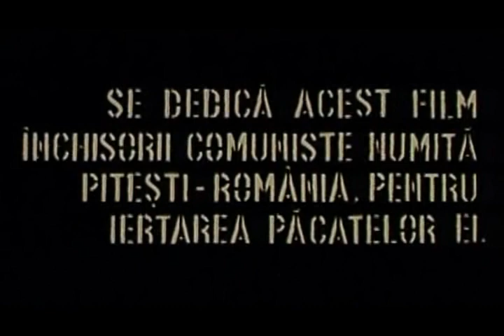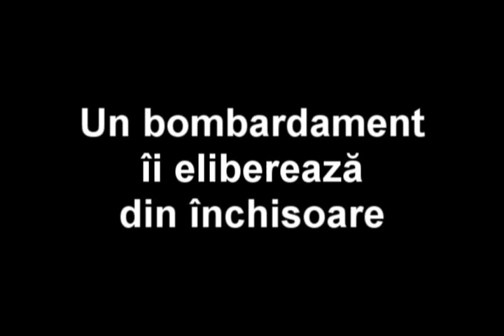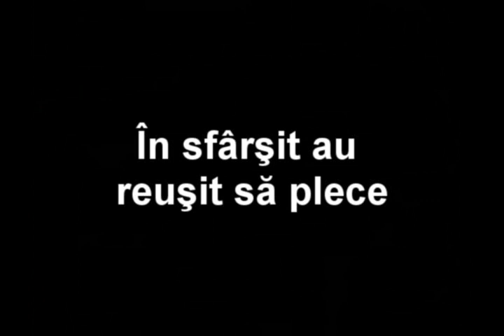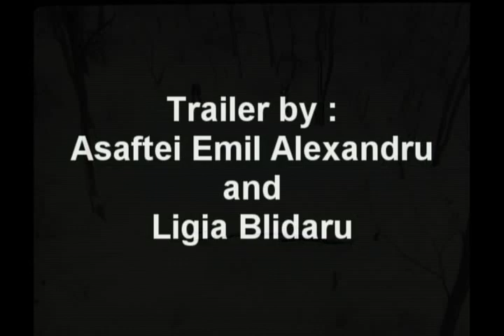"A 11-a Poruncă" Trailer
Trailer for the Romanian film "A 11-a Poruncă" (1991) a.k.a. "The 11th commandment" inspired by the book "Fenomenul Piteşti"
Directed and written by : Mircea Daneliuc
Trailer by : Asaftei Emil Alexandru and Ligia Blidaru